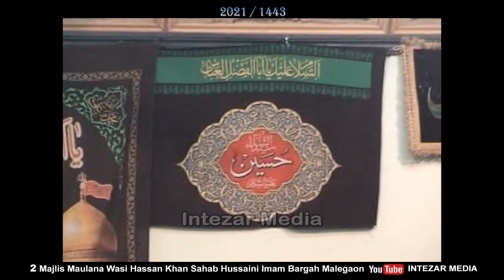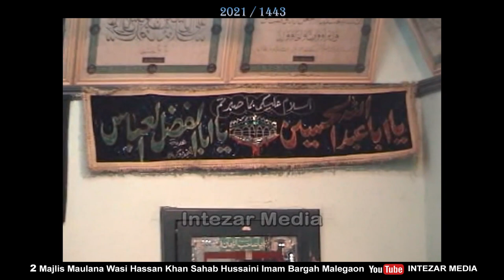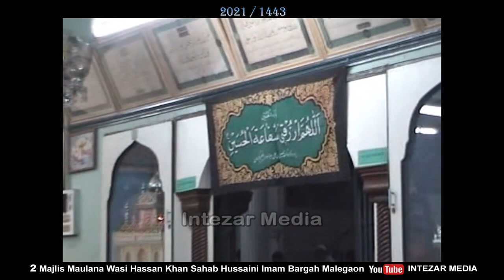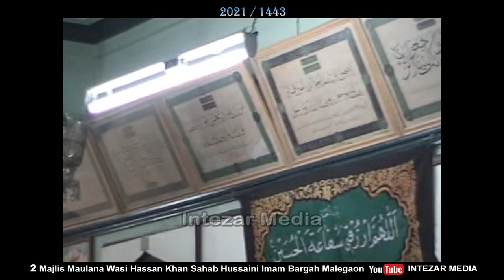Maulana Wasi Hasan Khan Sahab 2 Muharram Majlis e Aza Hussaini Imam Bargah Malegaon Nasik Intezar Me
Maulana Wasi Hasan Khan Sahab || 2 Muharram Majlis e Aza Hussaini Imam Bargah Malegaon Nasik || Intezar Media

Time 8 pm 1 Muharram se 9 Muharram tk live